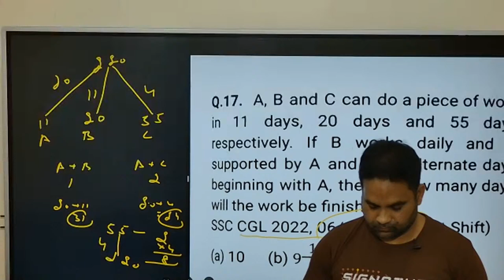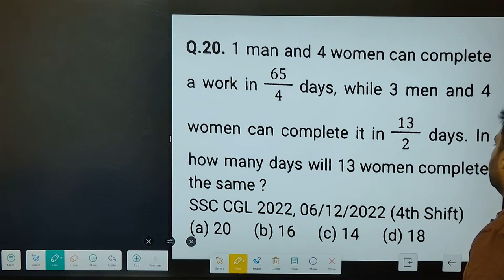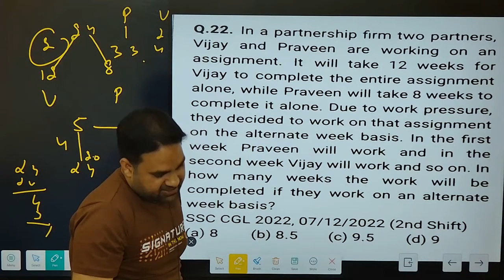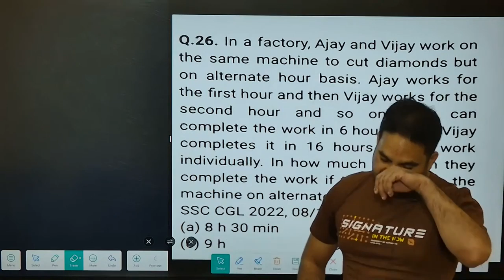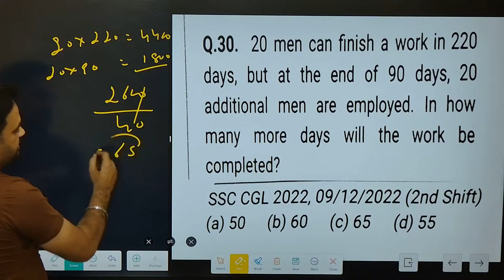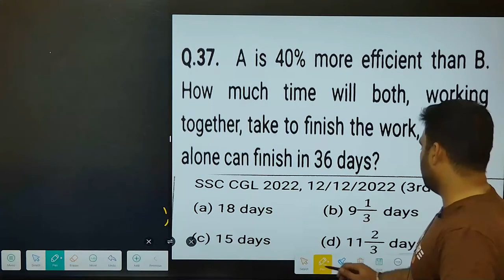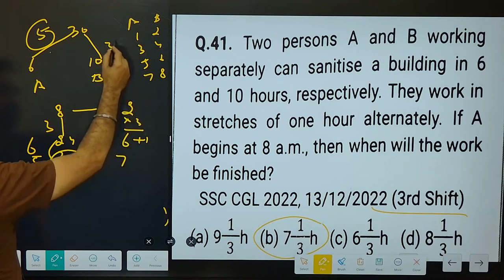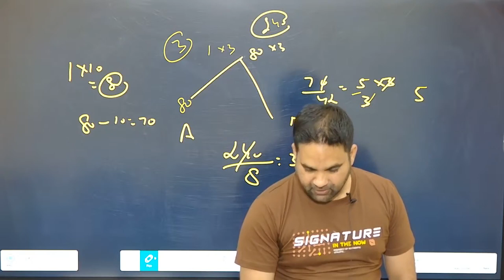Time & Work SSC CGL Previous Year Questions | Class-2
Time & Work SSC CGL Previous Year Questions | Class-2| Held On 1st December To 13th December
In this video, Singh Sir will teach complete time And work  for upcoming SSC  & Banking Exams based on the latest pattern. All important latest questions will be discussed that are most relevant for SSC CGL 2023, SSC CHSL 2023, SSC CPO,SSC MTS,DELHI POLICE EXAMS etc.
 For : SSC CGL, SSC 10 +2, SSC CPO, BANKING,RRB,Constable,Govt Exam |
SSC CGL Tier-1 & Tier -2 Maths Short Tricks | SSC CGL Maths | SSC Maths |

दोस्तों इस Video में हम  time and work  Topic को अच्छे से Study करेंगे .

For Suggestion Call Us/ Ph. 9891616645,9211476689